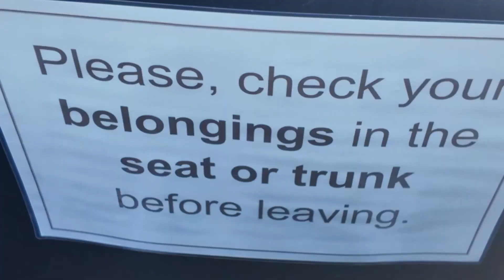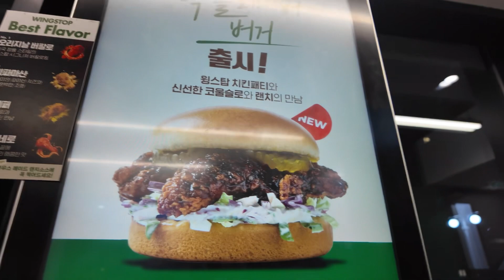Korea Diaries: a quick trip to Seoul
This video entirely shot on the new DJI Osmo Pocket 3

Get my POV on a really quick trip to Seoul from Gunsan, South Korea.

A five guys recently opened up in Seoul and I wanted an American burger so we planned a very last minute trip to Seoul.

When we got there, there was a reservation system that you put your phone number in. Once I put my phone number in, we were given a wait time of one and a half hours!

I hadn’t eaten all day so we had to make new plans and we ended up at wing stop, so stick with the them of American fast food.

After that we strolled over to basking robins for some dessert. That was one of the largest baskin robins store I’ve ever been in but it was also filled with people.

We didn’t notice that there weren’t any seats available so after we ordered our ice cream, we had to go on a search for seating.

I ordered a fondue set with melted chocolate, waffle cone chips, bananas, strawberries, and various tiny scoops of ice cream.

However, they gave me kiwi instead of strawberries 😆 and I was disappointed.